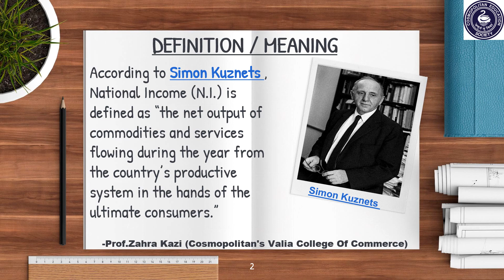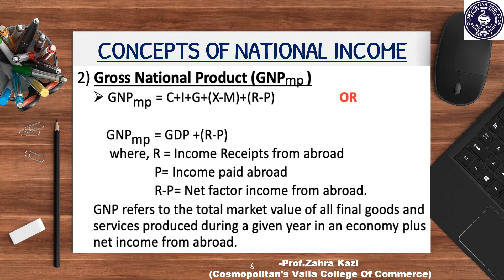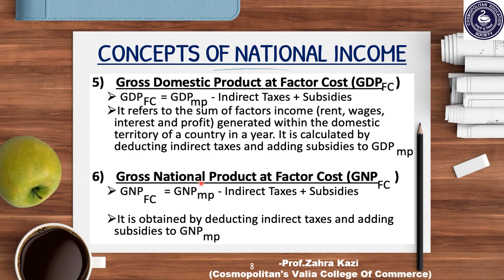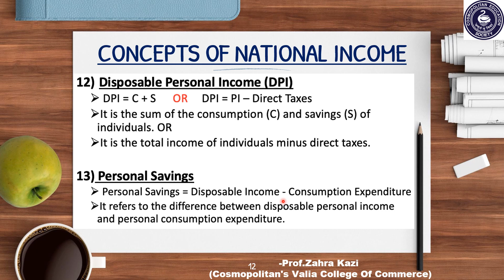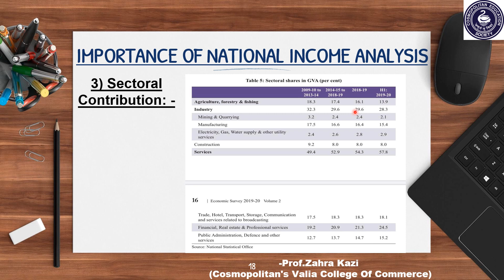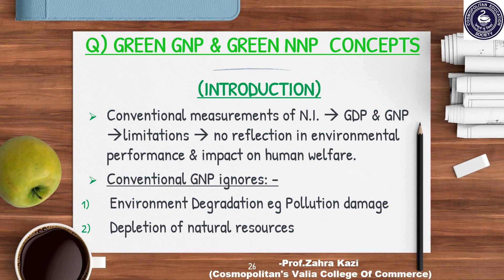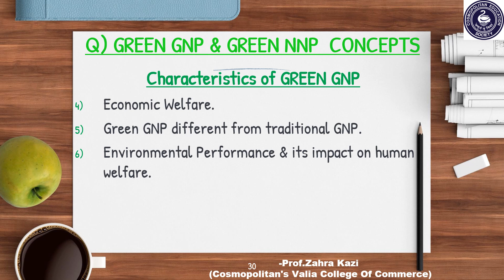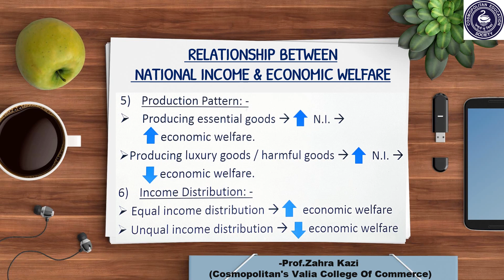UNIT 1: MEASUREMENT OF NATIONAL INCOME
S.Y.B.COM SEMESTER III
BUSINESS ECONOMICS III
The above video is of Unit 1
Topic Name: Measurement of National Income